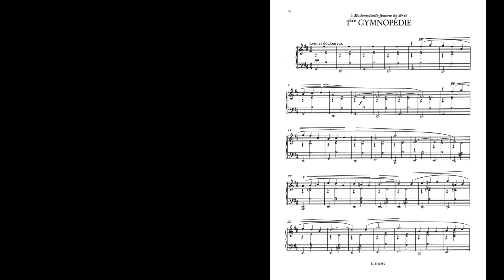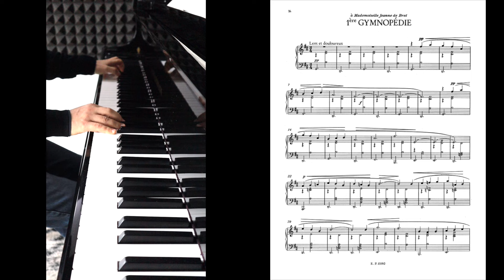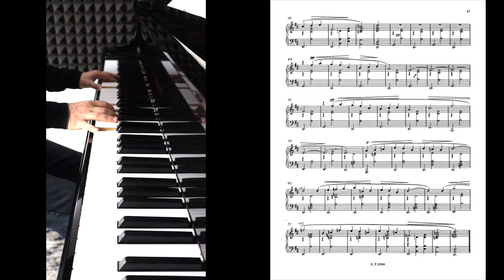Erik Satie - Gymnopédie n° 1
🎵Corsi di pianoforte per bambini - Video lezioni - Repertorio didattico 🎵

Gymnopédie n. 1, Lent et douleureux (Re maggiore)

Le Gymnopédies sono tre brani per pianoforte composti da Erik Satie fra il febbraio e il 2 aprile 1888, pubblicati a Parigi fra il 1888 e il 1895
Dopo aver composto le tre Sarabandes per pianoforte nel 1887, Satie scrisse, l'anno seguente, altri tre brevi brani intitolandoli Gymnopédies; probabilmente fu influenzato nello scrivere questi suoi tre pezzi dall'ambientazione antica che trovò nella lettura di Salammbô di Flaubert e anche dal poema Les antiques del suo amico Patrice Contamine de Latour, infatti la prima Gymnopédie fu pubblicata insieme a un estratto del poema sulla rivista La musique des familles nell'estate del 1888. Si è anche ipotizzato che Satie abbia preso il termine dal Dictionnaire de Musique di Dominique Mondo dove la Gymnopédie è descritta come "una danza nuda accompagnata da canto".

Erik Satie scrisse le Gymnopédies come tre brani autonomi riuniti in un'unica raccolta stampata per la prima volta dal padre Alfred Satie, editore di musica nel tempo libero[2]. I tre brani ebbero una vera popolarità soltanto dopo il 1910 quando giovani musicisti scoprirono la musica di Satie, grazie soprattutto all'interesse di Claude Debussy, che orchestrò due Gymnopédies e a Maurice Ravel che eseguì musiche dell'amico, tra cui la terza Gymnopédie, durante un concerto alla Salle Gaveau il 16 gennaio 1911.
l nome delle composizioni si rifà all'antica festività spartana delle Gimnopedie; durante queste celebrazioni avevano luogo delle danze processionali di giovani nudi, o probabilmente solo senza armi, ed erano seguite da canti ed esercizi ginnici.

Informazioni nella descrizione tratte da Wikipedia.